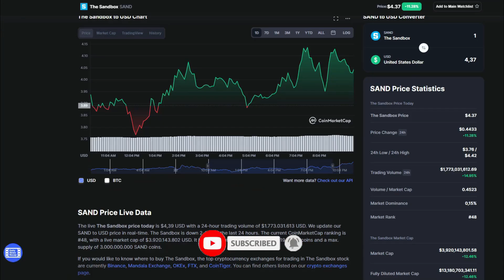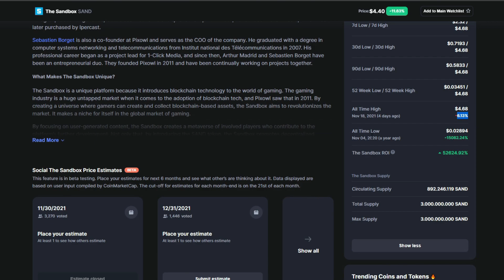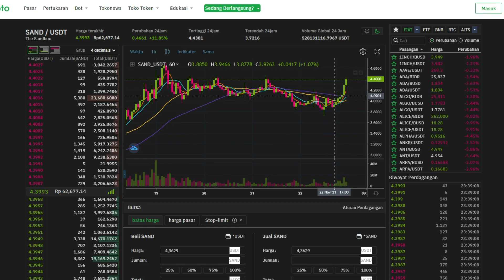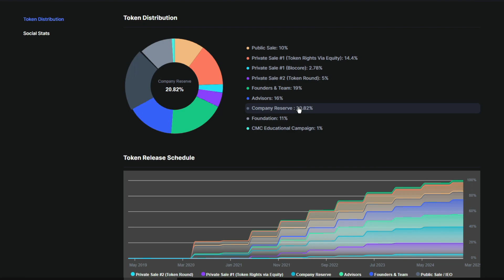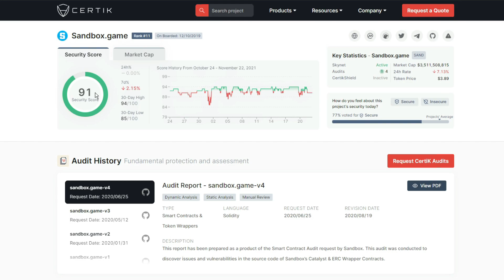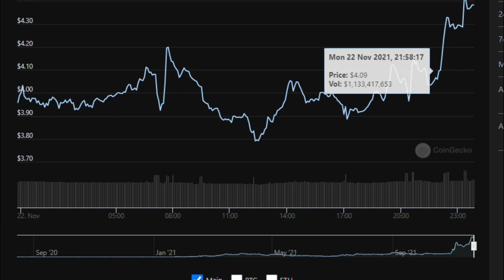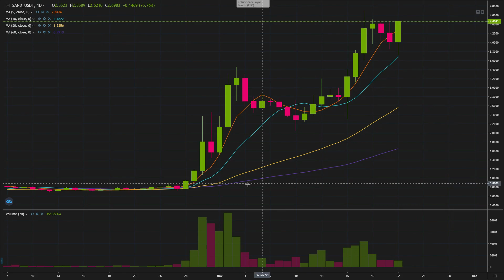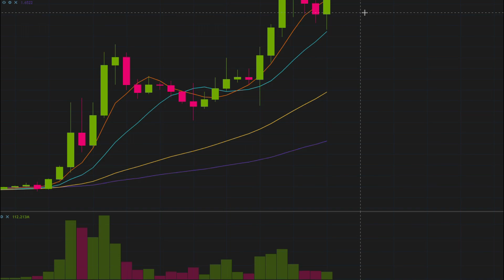Analisis Token SAND (The Sandbox) - Jangan Lewatkan Kesempatan Ini..!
Follow juga akun twitter SlamInvest di @Slam_Invest